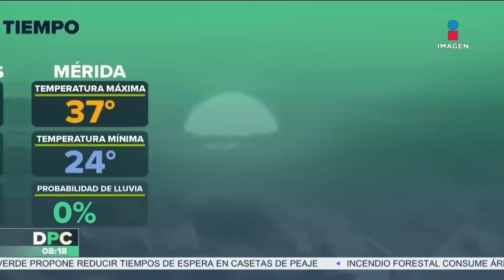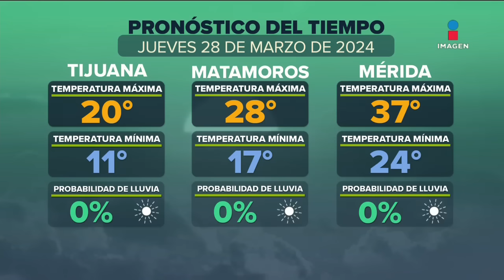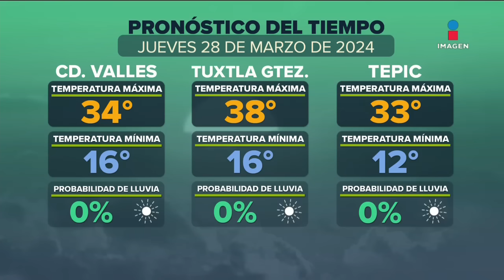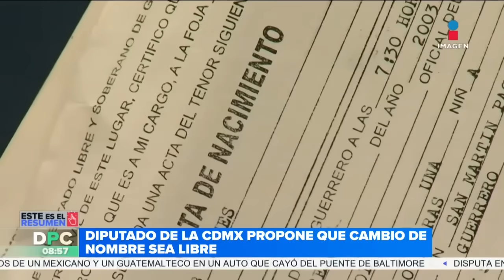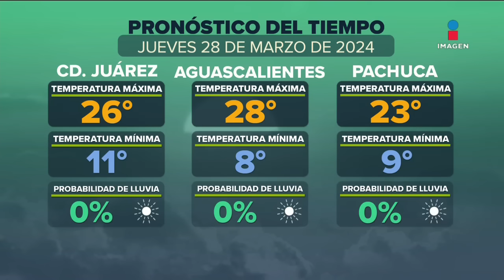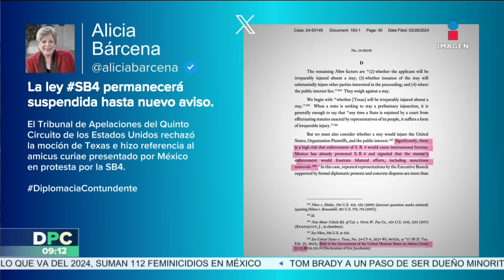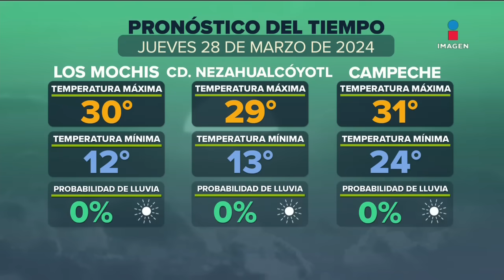DPC con Nacho Lozano | Programa completo del 28 de marzo de 2024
De Pisa y Corre con Nacho Lozano de lunes a viernes a las 8:00 am por Imagen Televisión.